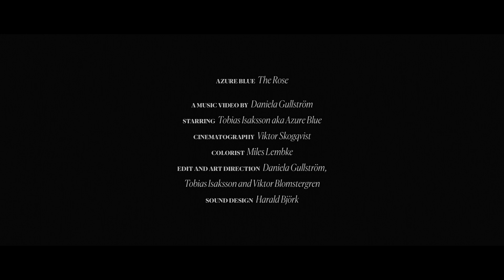Azure Blue - The Rose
Official music video for Azure Blue - The Rose by Daniela Gullström. Taken from the album Images of You released by Hybris, Matineé Recordings (CD and North- and South America), Zeon Light (cassette) and The Future Sound of Stockholm (creative partner).

Produced, written and directed by: Daniela Gullström
Starring: Tobias Isaksson aka Azure Blue
Cinematography: Viktor Skogqvist
Colorist: Miles Lembke
Edit and art direction: Daniela Gullström, Tobias Isaksson and Viktor Blomstergren
Sound design: Harald Björk
Big thanks to Anderssons Blommor and Svartsjö Slott